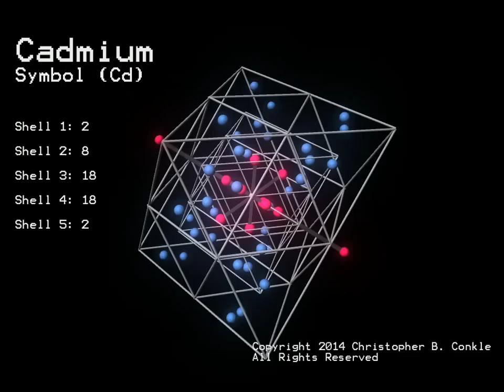Cadmium Cd Mk3